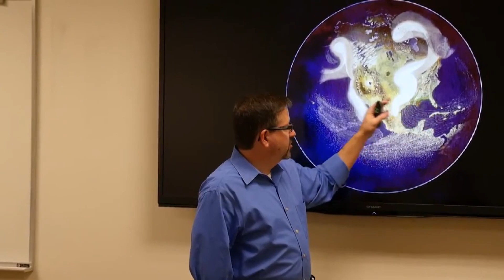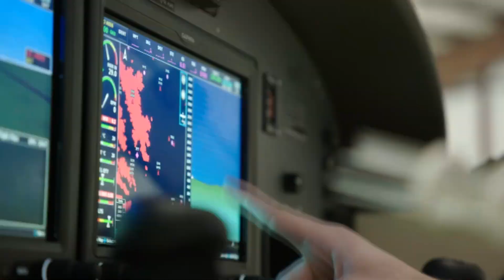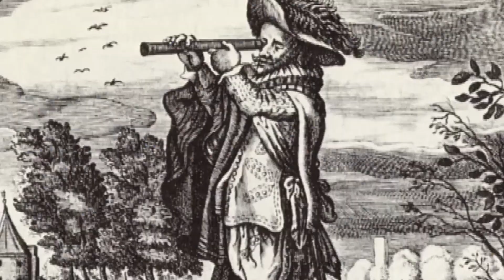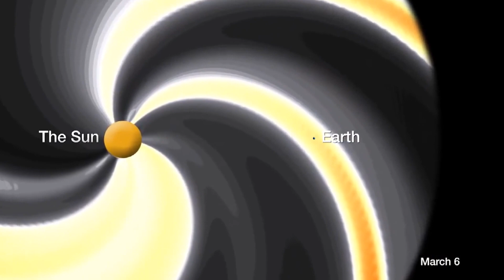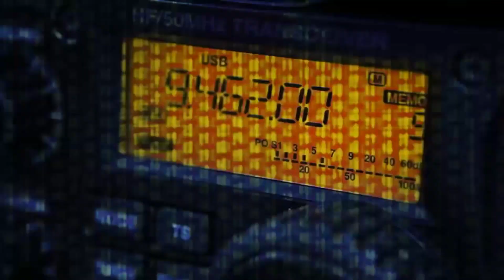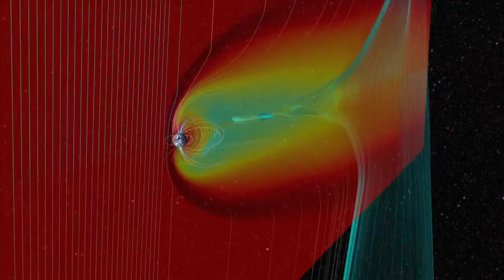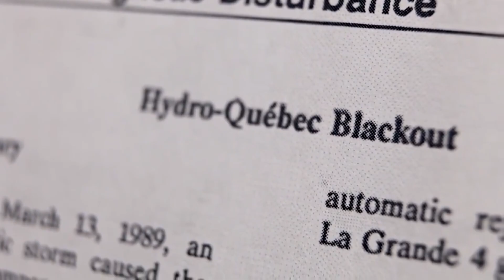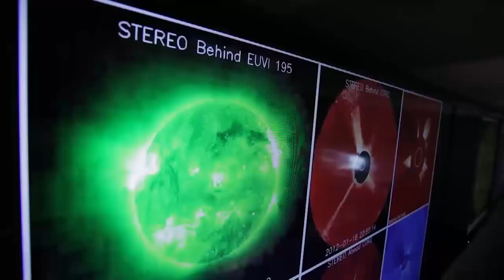Cosmic Weatherman with Dr. Trey Cade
In this week’s Degrees of Science, Meteorologist Camille Hoxworth talks one-on-one with Dr. Trey Cade,who is the Director of the Institute for Air Science at Baylor University. Dr. Cade has a passion for teaching and studying space weather. He tells us more about what space weather is and the impacts it can have on us and our way of life.